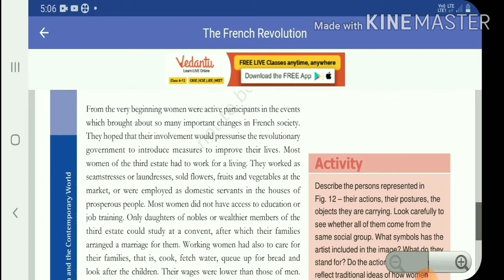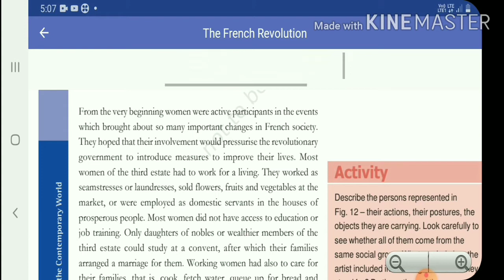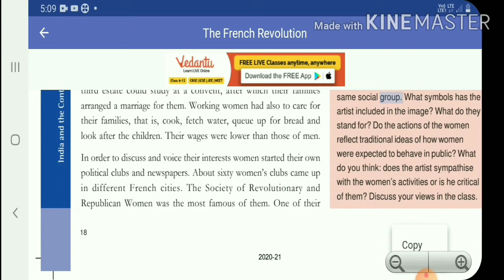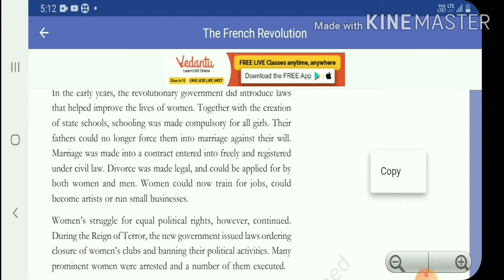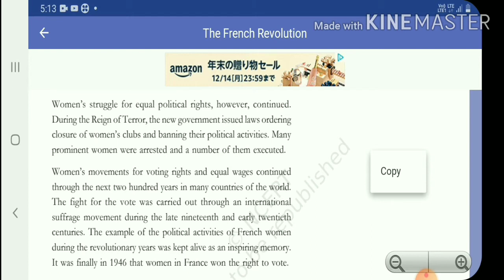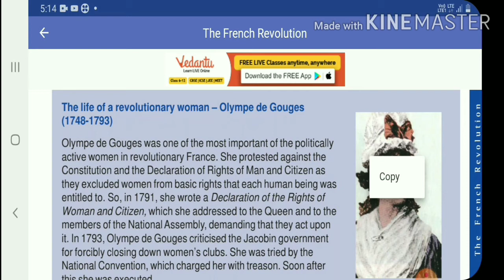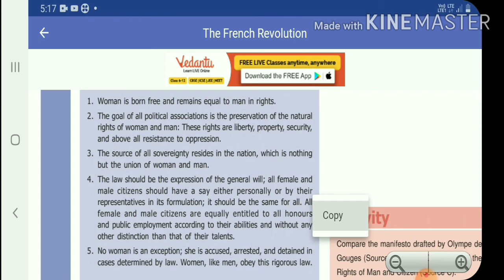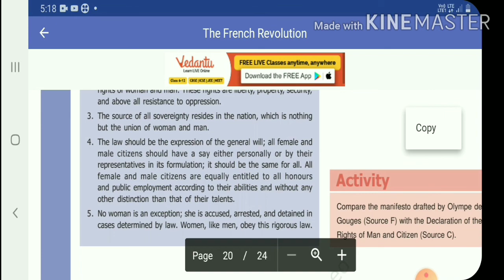Class 9th history| chapter no.1. FRENCH revolution. | lecture no.8. Cbse board.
Hi everyone
Welcome to succes hometutor
I am prashant jadhav

Today in this video we will discuss our
New topic  of French revolution.lecture no.8.cbse board. I hope you will enjoy my
 lecture.